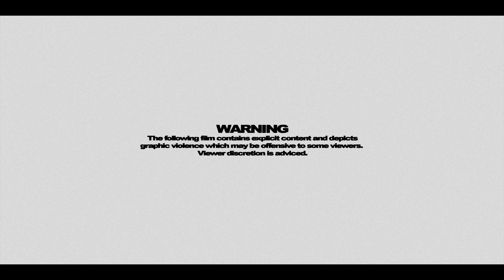189 - UNFOLD (Official Music Video)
-189- Official Music Video for Unfold off the EP 681

The artist -189- has given ASULA FILM full permission to publish their work on this channel.

Crew:
Director/Producer/Editor: Jonatan Egholm Keis
Cinematographer/Colourist: Karl Haugan de Neergaard
Sound design: Frederik Bygballe Haahr
VFX: Jens Wahlers
Production Assistant: Martin Fjord Pedersen

Cast:
Emil Pettersson as Nikki
Tino Larsen as Jonny

Shot on Blackmagic Ursa mini pro 4.6k g2